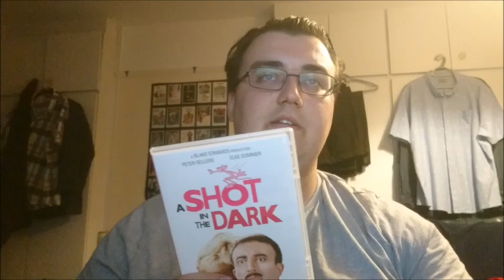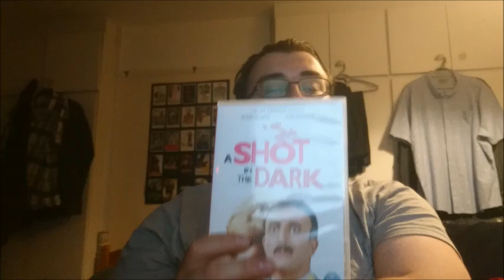A Shot in the Dark - Movie Review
MrTardis11 reviews the 2nd film in "The Pink Panther" series, "A Shot in the Dark." Directed By Blake Edwards. Starring Peter Sellers, Elke Sommer, George Sanders, Herbert Lom, Tracy Reed, Graham Stark, Moira Redmond, Vanda Godsell, Maurice Kauffman and Burt Kwouk.